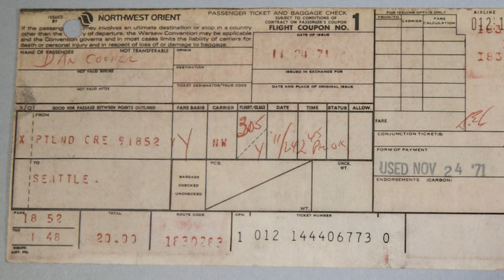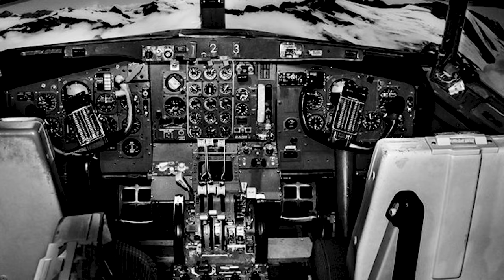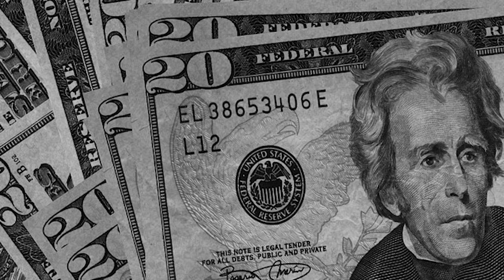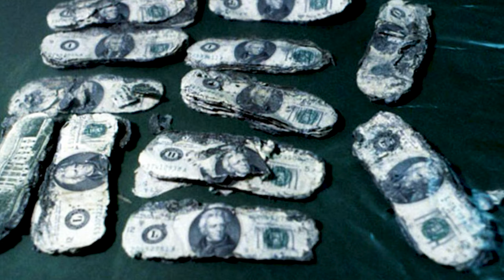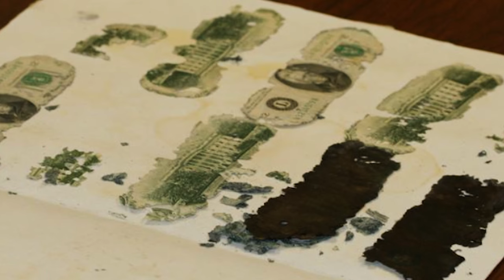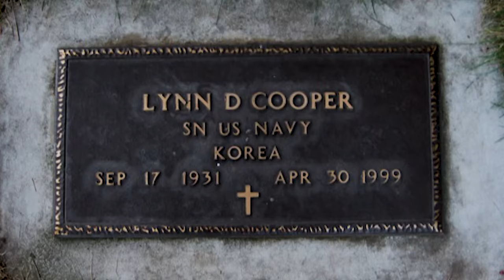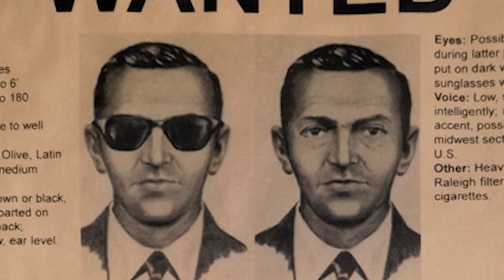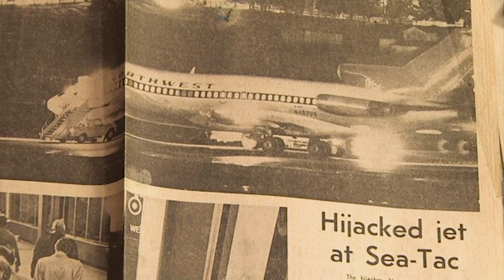D.B. Cooper és a tökéletes bűntény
Bűnügyi dokumentumfilm / Crime documentary

Zene:
CO.AG Music

Tartalom:

0:00 - Intro
0:29 - A gépeltérítés
9:20 - A Washougal partján
15:11 - Bankjegyek a homokban
25:06 - A sötét alak az út mellett
39:35 - Outro